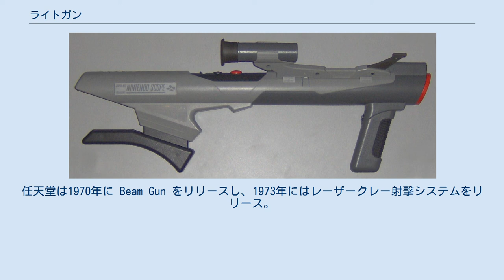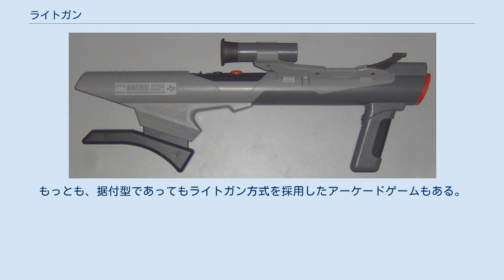ライトガン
スーパーファミコン専用のスーパースコープ ライトガン (Light Gun) とは、コンピュータのポインティングデバイス、あるいはアーケードゲームやゲーム機のコントローラの一種。
日本では、ゲーム機用ライトガンの通称としてガンコン（ガンコントローラ）という和製英語での呼称が一般化しており、主にガンシューティングゲームに使われる。
 ライトガンやそこから派生したライトペンは、マウスの発展やディスプレイ技術の変化により最近ではほとんど使われない。
ライトガンは基本的にはブラウン管モニターでないと機能しないのである。
 世界初のライトガンは1930年代、光電効果を用いた真空管が開発されたころに登場した。
それがアーケードゲームに使われるまで時間はかからず、1936年に Seeburg Ray-O-Lite というゲームが登場している。
このころのライトガンを使ったゲームは、動く標的に光電管が装着されていて、プレイヤーが光のビームを発する銃でそれを狙うものである。
ビームが光電管に当たると命中と判定される。
ブラウン管を使ったライトガンはこれとは全く逆に作用する。
センサは銃に組み込まれていて、ブラウン管の表示制御とあわせ、銃の狙っている先が光ったタイミングを検出する。
これは構造的に細くできるためライトペンに分化した。
ライトペンは1950年代のリアルタイムシステムを目標として研究されたコンピュータWhirlwindで開発され、それをベースとした「冷戦の実戦」防空システムであるSAGEに実戦投入された。
 1966年、セガ（後のセガ・インタラクティブ）初の世界的ヒットとなったアーケードゲーム「ペリスコープ」にも紙に描かれた標的を狙うのにライトガンの原理が使われていた。
ペリスコープは初期の「エレメカ」ゲームであり、1回のプレイ料金が25セントとなった初めてのアーケードゲームだった。
セガの1969年のゲーム「ミサイル」は電子音と動画をスクリーンに投影する方式を採用し、1972年の「キラーシャーク」では据付型ライトガンでサメを狙うのだが、ターゲットは後方からスクリーンに投影されている。
任天堂は1970年に Beam Gun をリリースし、1973年にはレーザークレー射撃システムをリリース。
1974年にはアーケードゲーム「ワイルドガンマン」をリリースした。
1975年、セガは2人協力プレイ型の「バルーンガン」や「バレットマーク」をリリースした。
 ゲーム機用ライトガンは銃（とくに拳銃）の形態でディスプレイ上の物体を狙うのに使われる。
フィードバック機構によって、火薬式の拳銃の発射時の跳ね上がり（反動）を再現したものもあるほか、引き金以外のボタンを備えるものもみられるが、この辺りの事情に関しては、ガンシューティングゲームの項を参照。
 ライトガンはアーケードゲームでは一般的だが、家庭用ゲーム機では、やや表示機材（ディスプレイ）を選ぶ。
小型のテレビでは使いにくい、プロジェクターや液晶ディスプレイ・プラズマディスプレイではライトガンが使えないという問題もあったが、プレイステーション3用ゲームタイムクライシス4に同梱される「ガンコン3」で、液晶ディスプレイやプラズマディスプレイに業界初対応した。
 コンシューマーゲーム（家庭用ゲーム機）では追加のコントローラを購入する必要があったり、ライトガンが汎用的でなく通常のコントローラの代わりにはならない点など、普及しにくい要素も見られる。
ただコンシューマーゲームのオプション機器扱いという部分に関しては、任天堂のWiiにおいて標準コントローラーがトリガーボタンを備えるなど、2006年よりやや状況が変化している。
 以下に主なライトガンを挙げる: その他の家庭用ゲーム機にもライトガンは存在した。
ライトガンを使用するゲームとして、タイムクライシスシリーズ、バーチャコップシリーズ、ザ・ハウス・オブ・ザ・デッドシリーズ等がある。
 Wiiリモコンは、この技術の後継と見ることもできる。
Wiiリモコンはブラウン管以外のディスプレイでも問題なく使用でき、標準のコントローラとなっている。
通常のコントローラとしても、ライトガン的なコントローラとしても使用可能である。
また、Wiiリモコンとヌンチャクを組み合わせ、ライトガンとして使用するアタッチメント『Wiiザッパー』が2007年10月より発売されている。
 ライトガンは名前の通り光を使ってディスプレイ上の狙っている位置を検出する。
名前...